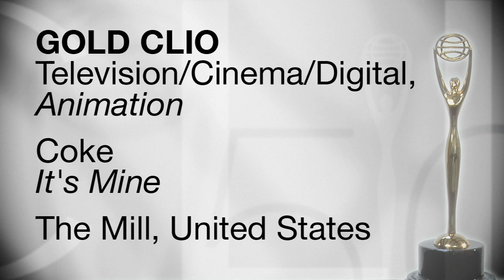Coke "It's Mine" CLIO Award Winning Craft / Technique Animation Advertising